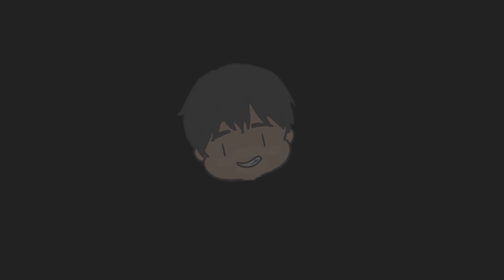【Roblox】新手必看！十號大門後有隻黑熊在追著我！！！怎麼打都打不死的巨大蝸牛？黃色大砲送你回家！考驗記憶小遊戲等你來挑戰！《蜂群模擬器 Bee Swarm Simulator》【TANK TV】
在過年期間陪伴大家的是什麼！！！
是可愛的蜂群模擬器～～～
嗡嗡嗡～嗡嗡嗡～
我們一起來玩吧～
EP6時間軸：
00:00​ 片頭
00:24​ 十號門我進來啦
01:00​ 考驗記憶小遊戲
02:40 十等商店
04:08​ 登山靴
04:22 螺旋槳帽子
06:23 鳳梨田
06:50​ 樹樁上的蝸牛
09:25​ 魔豆
09:50​ 彩票換蜂蜜
10:07 黃色大砲
10:19 科學熊(EP4提到的翻譯機)
11:07 地道熊
14:15 結尾
15:10 下集預告
入坑一起玩吧٩(●˙▿˙●)۶…⋆ฺ
訂閱追蹤我的  ლ(∘◕‵ƹ′◕ლ)
最好玩、有趣的影片不漏接